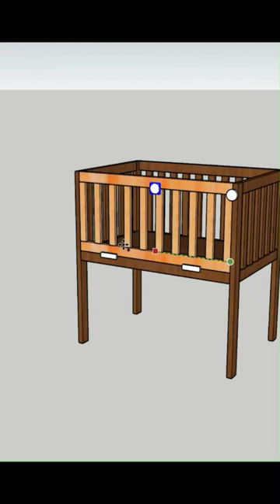Baby Wooden cot, crib including bed